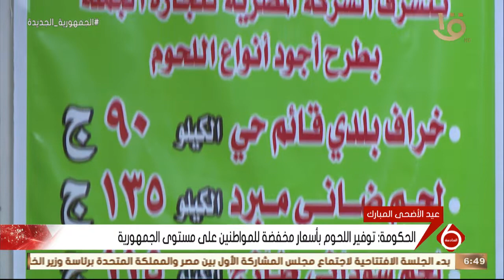نشرة السادسة | جهود متواصلة تقوم بها الدولة عبر أجهزتها المختلفة لتوفير السلع